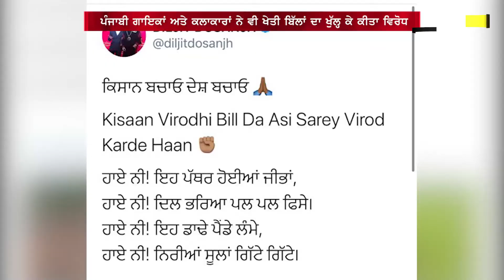Punjab's anger over Agriculture Bills | ਖੇਤੀ ਬਿੱਲਾਂ ਦੇ ਵਿਰੋਧ ਵਿੱਚ ਪੰਜਾਬ ਦਾ ਫੁੱਟਿਆ ਗੁੱਸਾ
Punjab's anger over Agriculture Bills

ਖੇਤੀ ਬਿੱਲਾਂ ਦੇ ਵਿਰੋਧ ਵਿੱਚ ਪੰਜਾਬ ਦਾ ਫੁੱਟਿਆ ਗੁੱਸਾ